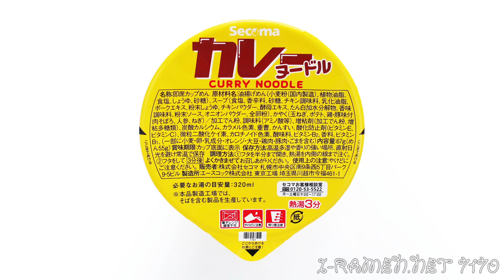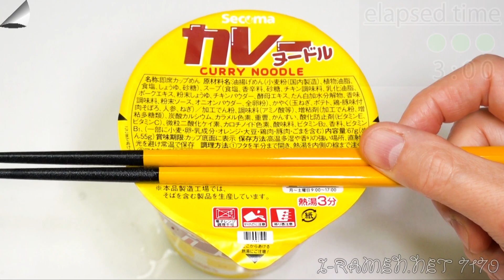No.7170 セコマ カレーヌードル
Secoma (Japan) Curry Noodle （製造はエースコック）